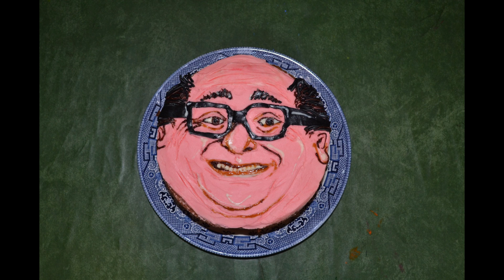ho messo le tagliatelle di nonna pina sotto a delle immagini maledette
Non guardare questo video se sei un fan dello Zecchino d'oro...o più semplicemente se stanotte ci tieni a dormire!

(Nel caso foste interessati)